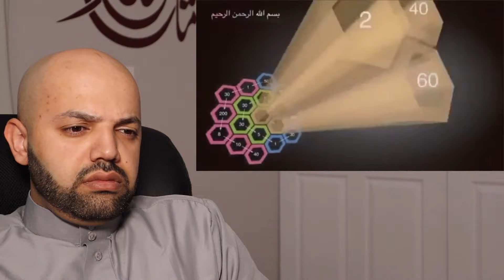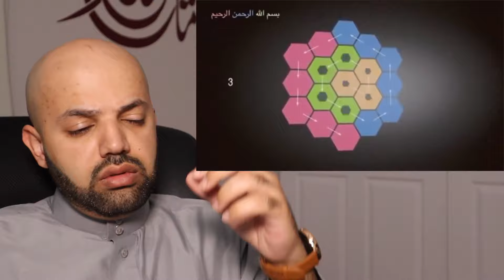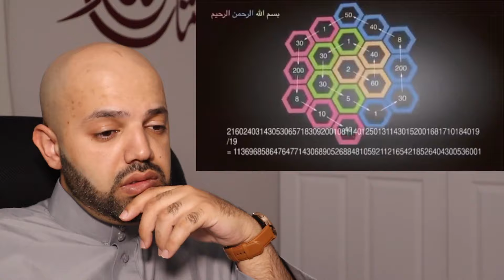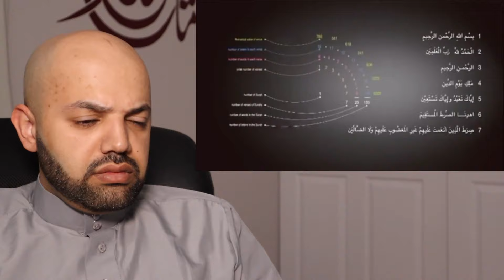Proof that Quran is from GOD - Reaction (BEST REACTION)